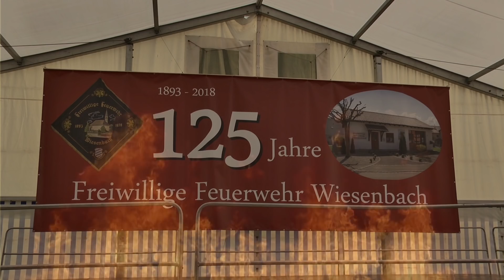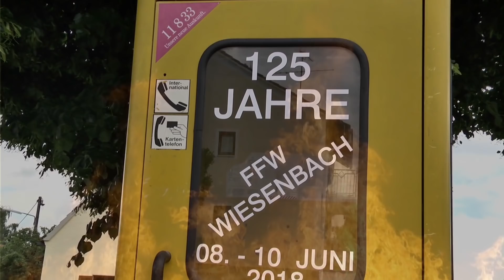Feuerwehrfest Wiesenbach 2018 Teil 2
Aufbau - Teil 2